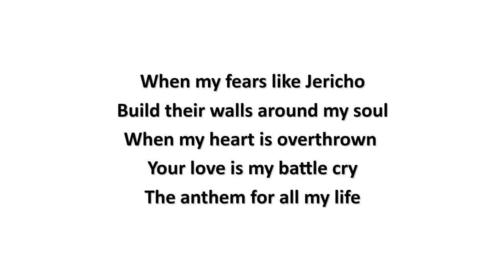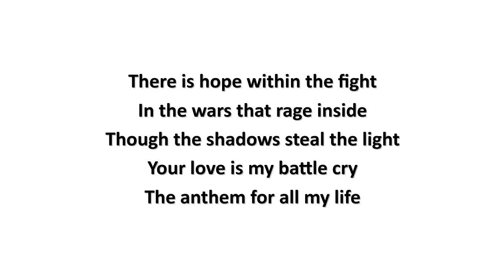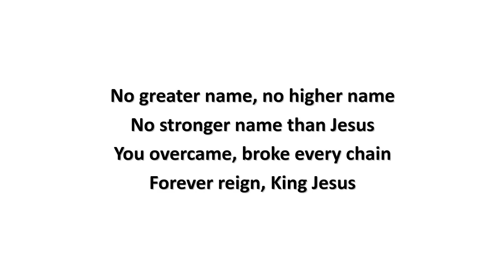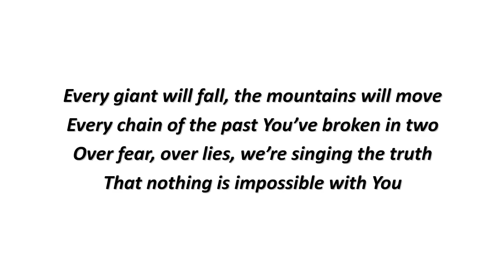Every GIant Will Fall (lyrics) - Rend Collective (2015)